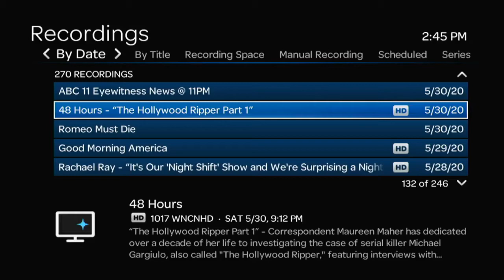[[WNCN-TV]] Raleigh George Floyd Protest and Riots Coverage (No Audio)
This is many series of videos of Raleigh's Protest against the death of George Floyd. As you know George Floyd was killed on Memorial Day 2020 by four officers in Minneapolis, Minnesota. but murdered by bad apple thug Derek Chauvin after having a knee on his neck for 8 minutes and 46 seconds. This was the Saturday after of course, some protests the riots already had been going on in Minneapolis now the rest of the country was gonna respond and have their say. Los Angeles started a day early as some cities did. And then I was wondered if Raleigh was gonna have a protest and riot. That Saturday there was a planned peaceful protest I had friends there then there was a rumor of riots by groups like the Proudboys and some Black People, but that wasn't the case the police had started the shit first which you'll see in these videos. I knew this was gonna be a momentous weekend, I thought Raleigh was gonna be peaceful I was gonna be underwhelmed but it nowhere I was impressed Raleigh showed itself it true colors, and I was so proud of my city!!! So I knew it was momentous when saw tear gas, and the Fayetteville Slave House attempted burning I immediately rushed upstairs and started recording every hour I knew they were gonna pre-empt primetime, station hear in Raleigh have a tendency of doing that. Just to make sure everything, kay but it was worth it.  The protest got violent and Raleigh just about every single city had riots it was the largest disturbance of protest and riots in the nation since The Death of Martin Luther King Jr. We got national attention and we were like the other big cities Raleigh showed it big city-ness. I glad I had that feeling and automatically recorded everything on my DVR so now the rest of the world and now see a little the Raleigh was the same as the big and I love it!!! This will be many many videos I have to sort them out and figure it out, but for now, this is the first part.